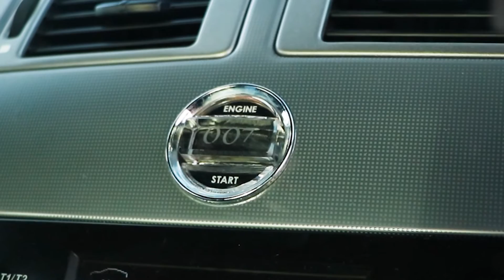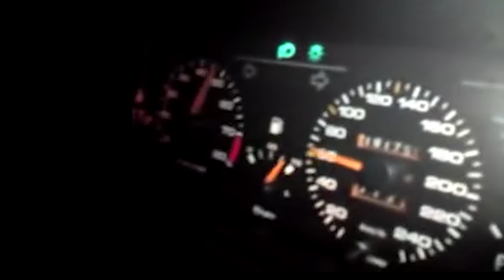YOUNGTIMER - Guide d'achat - Comment faire le BON CHOIX et comprendre le marché - WEB SERIE PARTIE 2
Je vous offre mon ebook : Obtenez la voiture de vos rêves (offert)

Le but de cette chaîne est simple :
✔ Vous apprendrez comment obtenir la voiture de vos rêves
✔ Vous découvrirez les secrets pour réussir votre projet
✔ Vous comprendrez comment acheter pas cher
✔ Vous aller savoir comment gagner de l'argent à la revente